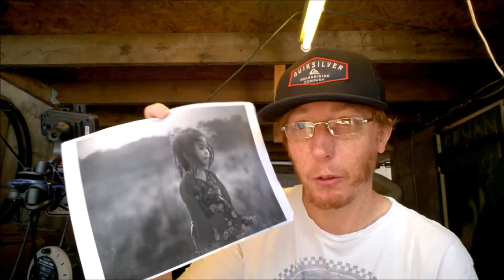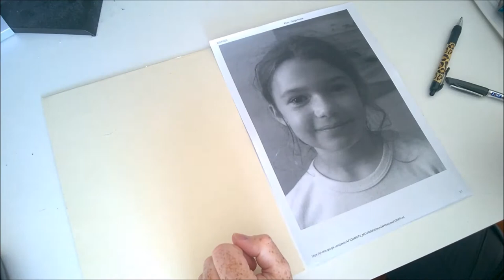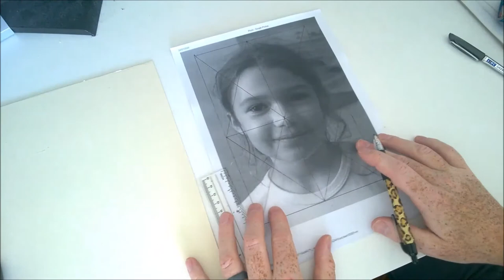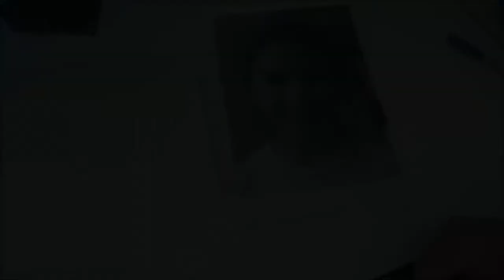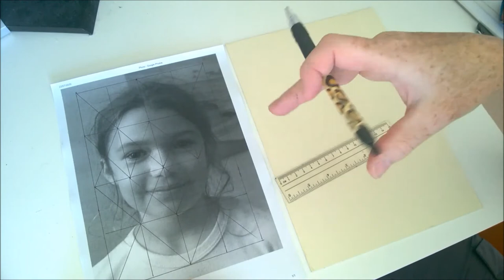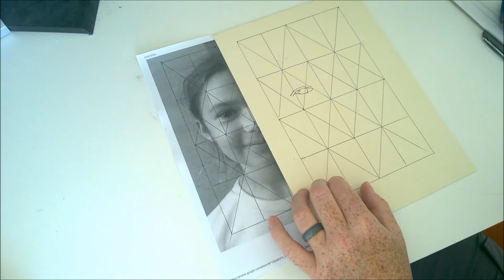Transferring images and photos to canvas for painting! Using the triangle grid method for proportion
I often have to transfer images and photos to canvas to produce oil paintings, and it can be a tiresome process using a square grid or tracing paper. It can also be quite messy using carbon paper, so I much prefer to use the triangle grid method. This is a quick and easy method for accurately transferring you photos and images that uses very little measuring, basic equipment and not a lot of time! Full tutorial in this short video :)

Join me on Instagram and Facebook too!
FB @Hemming Art & Image